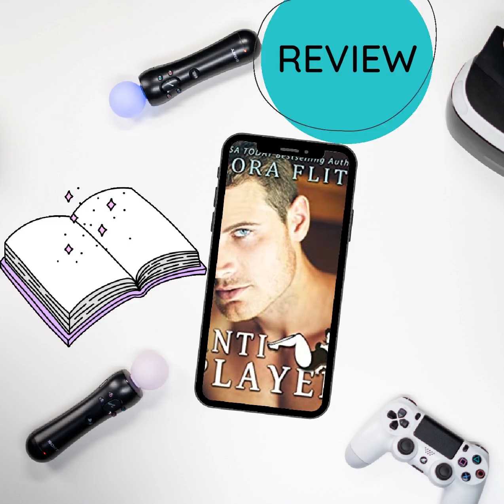ASMR Review: Anti-Player by Nora Flite